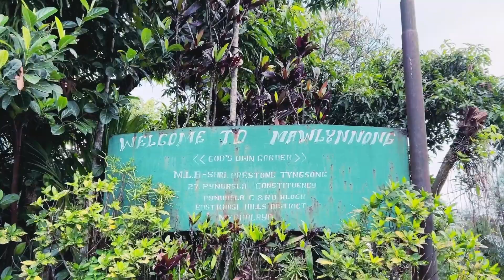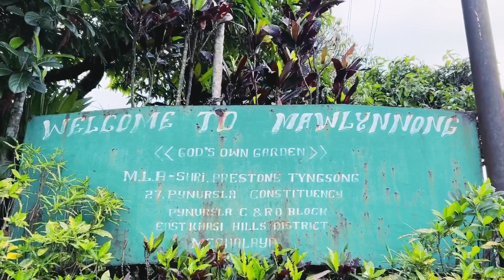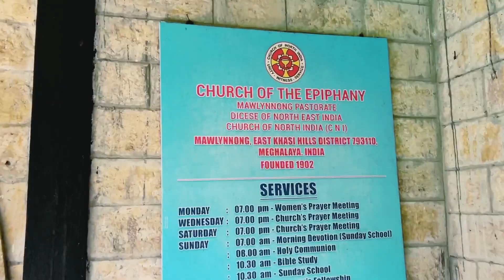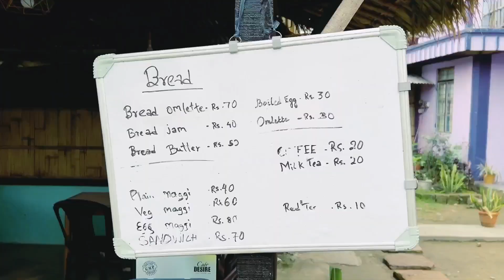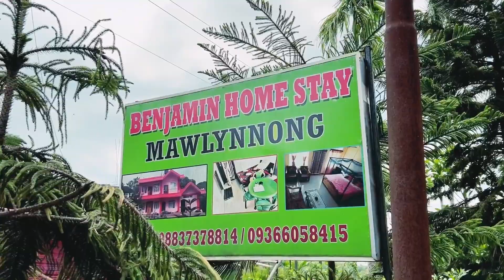Mawlynnong Village | The Cleanest Village in Asia !😍 | Gods Own Village 😱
Welcome to our journey through Mawlynnong Village, renowned as the cleanest village in Asia! 😍 Nestled in the heart of Meghalaya, India, this picturesque village is often referred to as “God’s Own Village” due to its stunning beauty and impeccable cleanliness. Join us as we explore the lush landscapes, charming bamboo houses, and the unique living root bridges that make Mawlynnong a traveler’s paradise.

In this video, you’ll discover:

• The inspiring story behind Mawlynnong’s cleanliness and sustainability efforts.
• A guided tour through the village’s serene streets and vibrant gardens.
• Insights from local villagers on how they maintain their eco-friendly lifestyle.
• Stunning aerial views of the surrounding natural beauty and breathtaking waterfalls.
• Tips on how to plan your visit to this hidden gem and experience its tranquility firsthand.

Whether you’re a travel enthusiast, nature lover, or looking for a serene escape, Mawlynnong Village offers an unforgettable experience.

Embark on this virtual tour and get inspired to visit the cleanest village in Asia, Mawlynnong, a true testament to sustainable living and natural beauty! 🌿✨